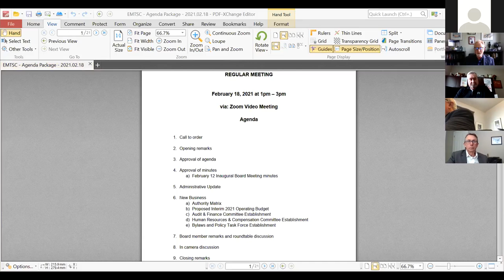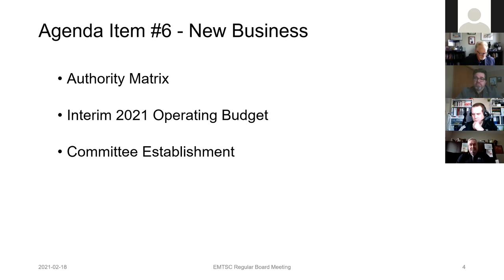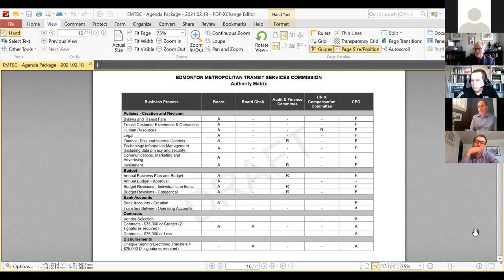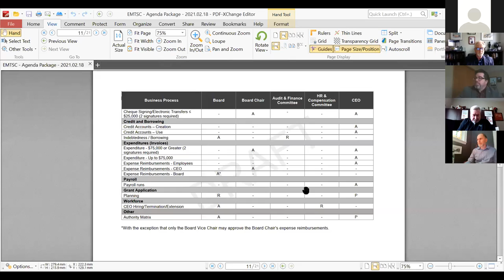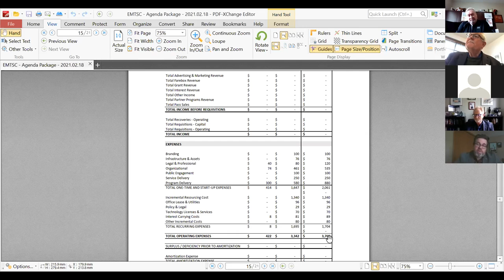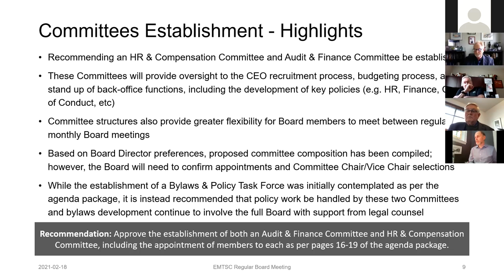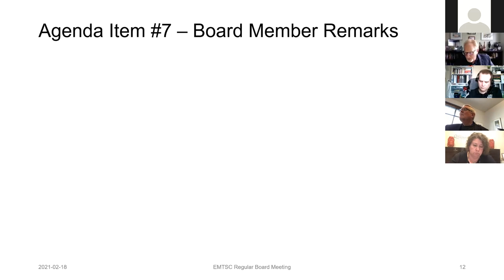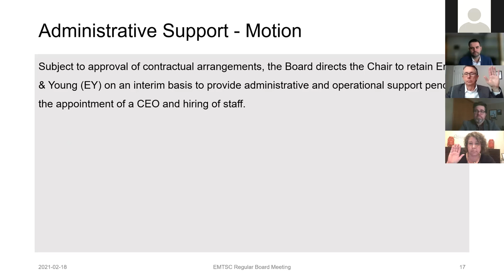EMTSC Regular Board Meeting - February 18, 2021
Focus areas include: the adoption of an authority matrix; proposed interim operating budget; and establishment of various committees of the Board. Specifically, the formation of an Audit & Finance Committee and HR & Compensation Committee were considered.